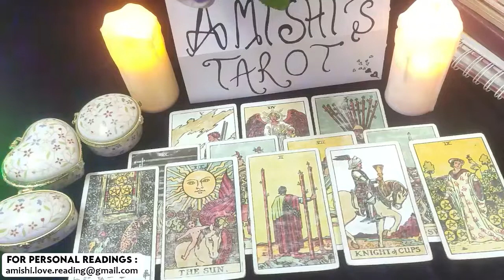Scorpio Omg ! Huuuge Surprise From This Person LOVE TAROT READING January 2022